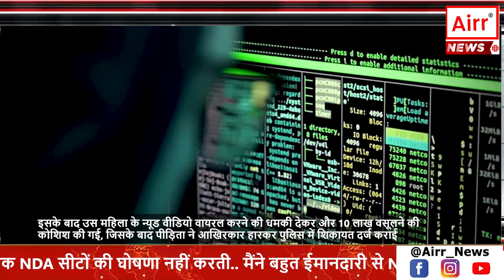Scamsters make Lawyer Strip for 'Narcotics Test', Blackmail her for Lakhs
नमस्कार, आप देख रहे हैं AIRR NEWS…इस समय देश में साइबर क्राइम एक बड़ी समस्या बनकर उभरा है. आए दिन कोई ना कोई इसकी चपेट में आ ही जाता है. स्कैमर्स आए दिन किसी ना किसी तरकीब और टेक्नोलॉजी के द्वारा लोगों को अपने झांसे में ले ही लेते हैं. इस अपराध के जाल में तेज-तर्रार और पढ़े लोग भी फंस जाते हैं. ऐसा ही एक वाकया कर्नाटक के बेंगलुरु का है. साइबर क्राइम की इस घटना ने पूरे देश में सनसनी फैला दी है. खबर के मुताबिक साइबर जालसाजों ने मुंबई पुलिस की आड़ में एक महिला को धमकी देकर उसके खाते से 14 लाख रुपये ट्रांसफर कर लिए. इतना ही नहीं हद तो तब हो गई जब साइबर ठगों ने महिला को अश्लील वीडियो कॉल कर कपड़े उतारने के लिए मजबूर किया. दरअसल, ठगों ने इस बार वकील को ही अपना निशाना बना डाला... बेंगलुरु की एक वकील को ना केवल 14 लाख रुपये की चपत लगी, बल्कि "नारकोटिक्स टेस्ट" के नाम पर उसके कपड़े उतरवाकर वीडियो रिकॉर्ड किया गया. इसके बाद उस महिला के न्यूड वीडियो वायरल करने की धमकी देकर और 10 लाख वसूलने की कोशिश की गई, जिसके बाद पीड़िता ने आखिरकार हारकर पुलिस में शिकायत दर्ज कराई.
दरअसल स्कैमर्स ने मुंबई साइबर क्राइम टीम और सीबीआई से होने का दावा करके 29 साल की महिला को कॉल किया और उसके बाद लगभग दो दिनों तक उसे ऑडियो और वीडियो कॉल के जरिए बंधक बनाकर रखा गया. पेशे से वकील पीड़ित महिला ने बताया कि कुछ जालसाजों ने 3 अप्रैल को FedEx कंपनी का रिप्रेजेंटिव बनकर उन्हें कॉल किया...फोन पर महिला से कहा कि उसके नाम पर मुंबई से थाइलैंड भेजे गए पार्सल में 5 पासपोर्ट, 3 क्रेडिट कार्ड और 140 प्रतिबंधित दवा एमडीएमए हैं. पार्सल को रोका गया है, क्योंकि वे illegal हैं. इसके बाद महिला को वीडियो कॉल करने के लिए कहा गया. और स्कैमर्स ने महिला को फंसाने के लिए मुंबई में साइबर क्राइम पुलिस टीम को कॉल ट्रांसफर करने की धमकी दी. महिला को विडियो कॉल किया गया और ठगों ने महिला से नारकोटिक्स परीक्षण के लिए कपड़े उतारने के लिए कहा. इस घटना के बाद स्कैमर्स ने महिला को ब्लैकमेल करने लगे...स्कैमर्स ने महिला से कहा कि अगर वो 14 लाख रुपये ट्रांसफर नहीं करती हैं तो वे वीडियो को ऑनलाइन साइट पर अपलोड कर देंगे. इस धमकी के बाद घबराकर महिला ने 15 लाख रुपये ट्रांसफर कर दिया. इस घटना के बाद पीड़ित महिला ने इसकी शिकायत पुलिस से की. पुलिस ने मामला दर्ज कर आगे की कार्रवाई शुरू कर दी है. पीड़िता ने एफआईआर में कहा, ''उन्होंने मुझे धमकाया कि मैं और मेरा परिवार ड्रग्स मामले में शामिल हैं और अगर मैंने उनके कहने के मुताबिक नहीं किया तो वो मुझे और मेरे परिवार को मार डालेंगे.''. पीड़िता के वकील ने कहा कि उस व्यक्ति ने उसे दोबारा ब्लैकमेल किया और कहा कि अगर उसने 10 लाख रुपये और नहीं दिए गए तो वो उसके वीडियो को कई लोगों और डार्क वेब पर बेच देगा. अब पुलिस ने मामले की गंभीरता को समझते हुए जांच तेज कर दी है. अब देखना होगा स्कैमर्स का ये गुट कब पकड़ा जाएगा. क्राइम से जुड़ी ऐसी ही खास खबरों के लिए देखते रहिए AIRR NEWS……